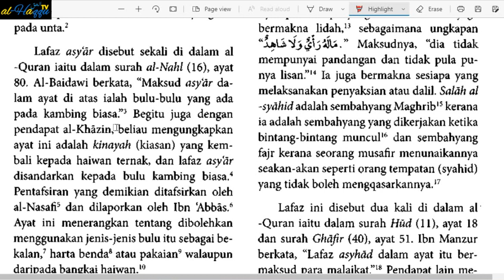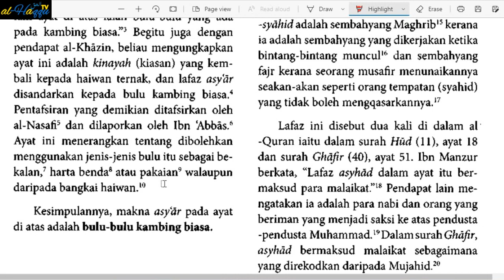AUDIOBOOK I #87 أَشْعَارٌ I KAMUS AL-QURAN: RUJUKAN LENGKAP KOSA KATA DALAM AL-QURAN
0. GLOSARI/DAFTAR ISTILAH
1.